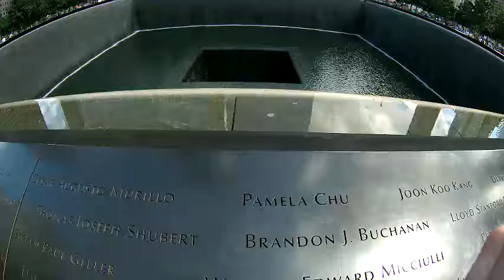Boston 2015 J1 Summer